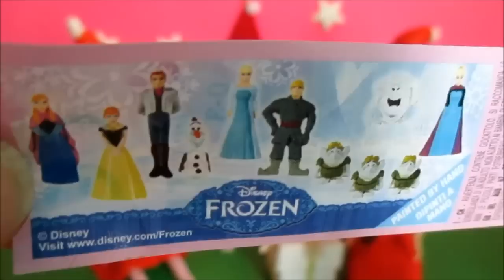Christmas Preparation Party with Frozen Anna and Princess Elsa Play Doh Kinder Surprise Unboxing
Christmas Celebrating Preparation with Disney Princess Elsa and Anna Play-Doh Christmas Decorations-Unboxing Frozen Kinder Eggs

Hello, kids! If you want to celebrate the best Christmas in your life, come here and join your favorite cartoons characters Disney Princesses Anna and Elsa during their Christmas Prep. It is priceless when you celebrate with the ones you love. Also, they know how to have great fun and they invite you to share holiday's euphoria. First, for Christmas Princess Anna and Elsa need a Christmas Tree, amazing decorations and cookies. Discover some amazing play-doh ideas. Then, they will dress themselves in Santa Claus designed dresses. It will be very fun and we will wait you to come. Also, we have a great kinder surprise gifts and play-doh helper for all kinds of situations. I hope you will entertain yourself. Enjoy and Merry Christmas...!